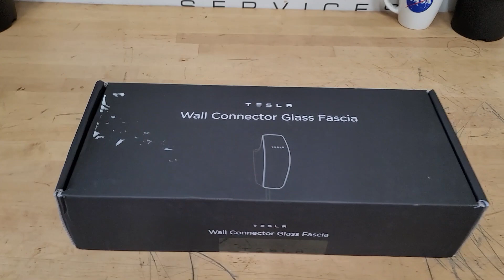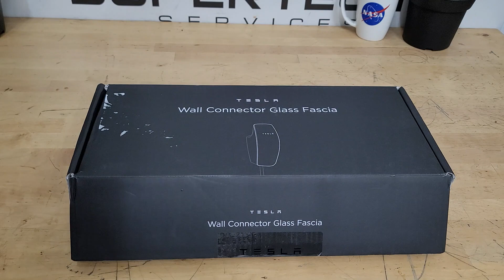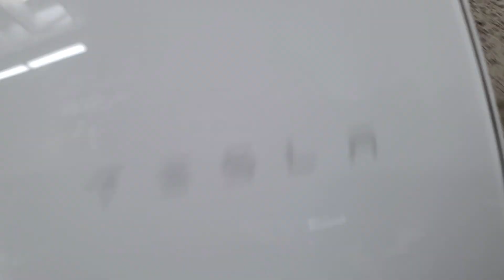tesla Tesla Wall Connector Glass Installation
Welcome to Bazzar Repairs. A channel dedicated to the testing, review, and repair of various devices and electronics. In this video, I'll show you how to install the New Tesla wall connector glass.

If you would like to support Bazzar Repairs consider donating. We accept the following:
Bitcoin:3Lm9vxiYXUMsaxPqonngGWHYzDUf33XYmU
Ada:addr1qxxxmx8u448vd96ktw2aknfjehuq6cqflln4c8ckqkk5s7t84yndmyn2f35mthkrcupn2mmsgyzpxydx5a4petpxfrgqaxvuhf
Ethereum:0x72AB6547Ee820299D843F38147D017CA817b4a6f
LiteCoin:ltc1q3u7jlzv2cljl690zkz2thpedn0y3jr33qllfw2

Discord. BazzarRepairs Server
Telegram. @BazzarRepairs